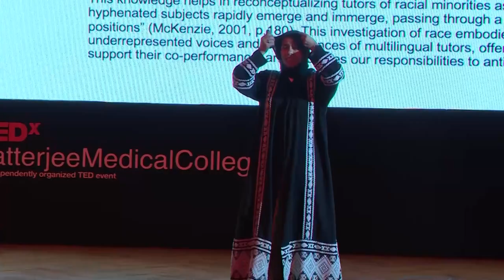The Power of Labeling in Education | Dr. Nouf Alshreif | TEDxBatterjeeMedicalCollege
The power of labeling implicates the theoretical underpinnings that categorizing students according to race, color, or linguistic competence overlook their individual differences and creates a hierarchy of power, in which minority students are perceived as stranger and mainstream students as normalized.

Dr. Nouf Alshreif is an Assistant Professor of English at Batterjee Medical College. She holds a PhD in Composition and Applied Linguistics from Indiana University of Pennsylvania. She holds a Master's Degree in Composition and Applied Linguistics from Indiana University of Pennsylvania. She holds a Master's Degree in Public Administration from California Lutheran University. She holds a Bachelor's Degree in English and Education. Dr. Alshreif is a scientific researcher and educator who received a number of scientific and teaching awards. Dr. Alshreif received the Scholar for the Deam Award 2019 from the National Council of Teachers of English in USA. In addition, she received the Teaching Excellency Award 2017 From Indiana University of Pennsylvania. This talk was given at a TEDx event using the TED conference format but independently organized by a local community.